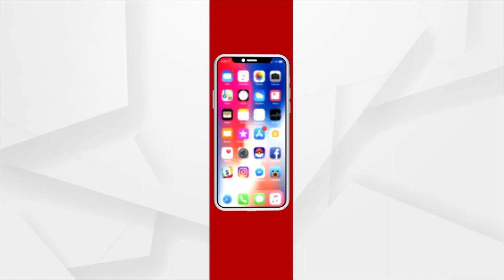Brajrajnagar By-Poll: Counting Of Votes Underway Amid Tight Security